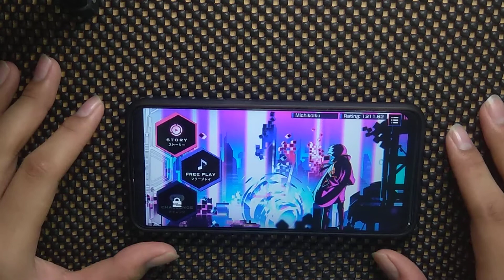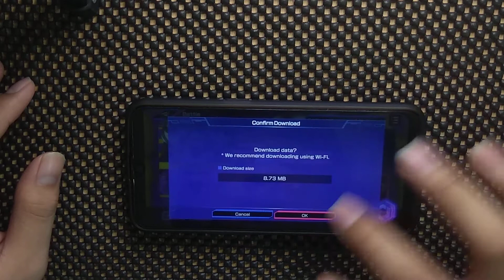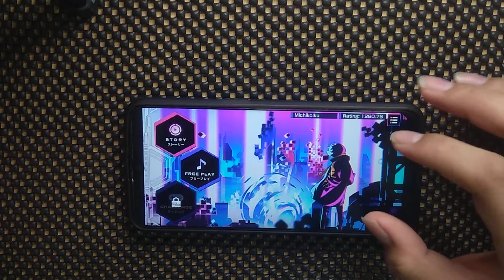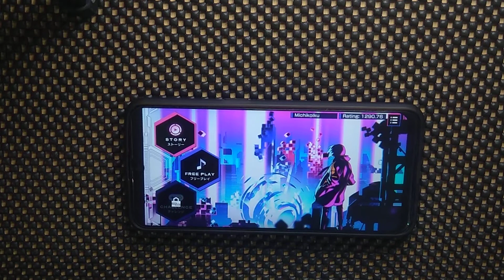[SEVEN's CODE] The Queen - よみぃ | Simple - Master lvl. 12